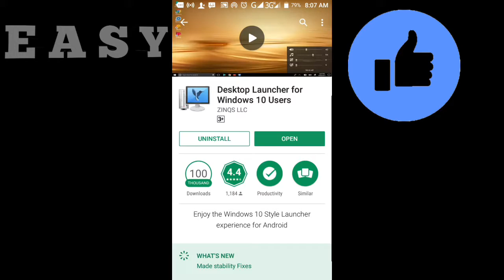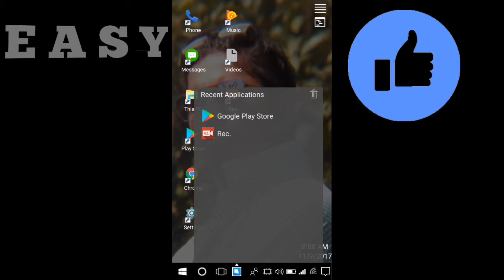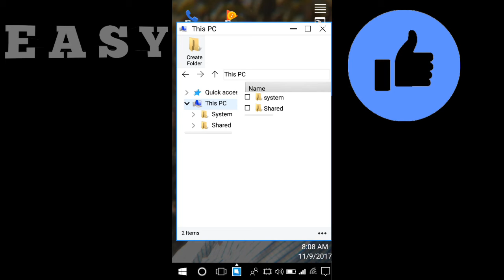Android Phone Install & Run Windows 10